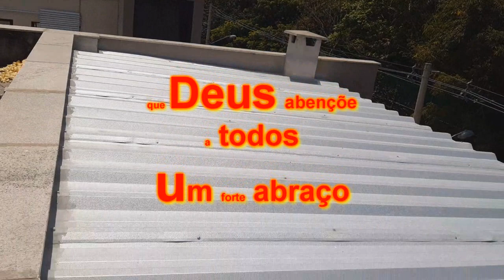como fazer ampliação em steel frame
ampliação do pergolado em steel frame
este vídeo vai para quem tem interesse em aprender trabalhar com steel frame
você que quer fazer um puxadinho em casa ou ganha um dinheirinho para aumentar a renda

audo na construção